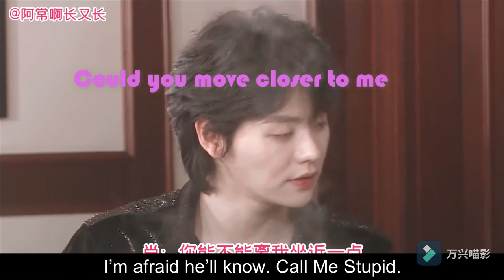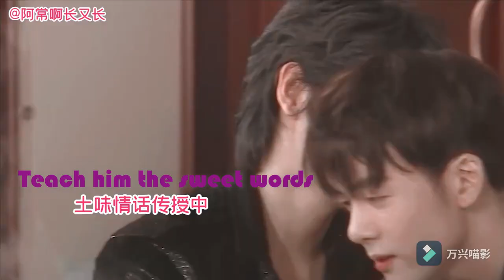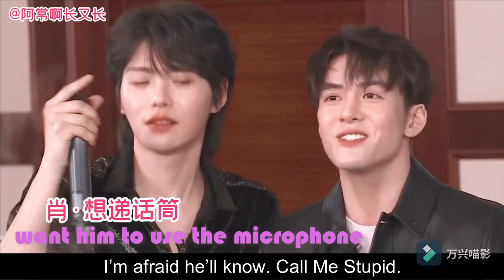Engsub) The Sweet Moments 2 | Wuxie & Xiaoge 终极笔记 Ultimate Note | Chung Cực Bút Ký | livestream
Sweet moment of the newest live
Translate by myself, love you guys

Pink sub ~Wuxie(ZengShunxi)
Blue sub~ Xiaoge(XiaoYuliang)
Black sub~ Heiyanjing (LiuYuning)

"Yurijuzeng" is the cp name of them(rps).